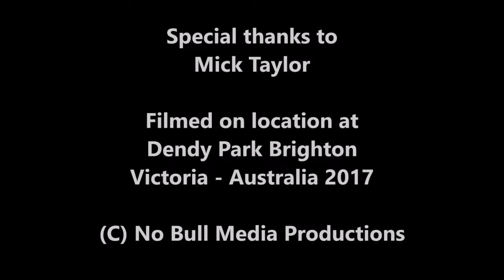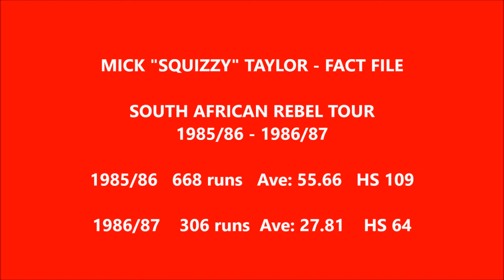Mick Taylor - Ep 1 - Victorian Cricket Legends Series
The story as told by Mick "Squizzy" Taylor in March 2017 about his first class cricket career with Victoria and Tasmania. Also enjoyed a long and fruitful club career at South Melbourne in Victorian Premier Cricket. A member of the Australian Rebel tour to South Africa in the mid 80's. Approx: running time 34 minutes.